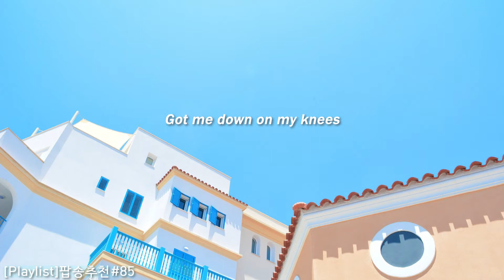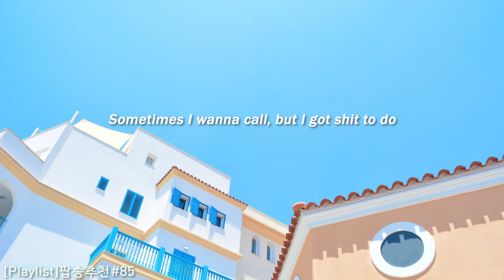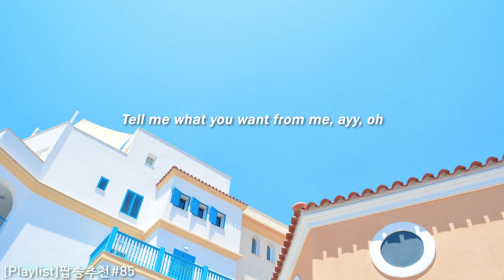[Playlist]팝송추천#85 🎶u love u - blackbear (ft. Tate McRae) (lyrics)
👠넌 사랑을 어떻게 하는 거야

 🔊You're a liar, liar, who can I trust?
      I love you, you love you more

 🎧Song : u love u
      Artist : blackbear (ft. Tate McRae)